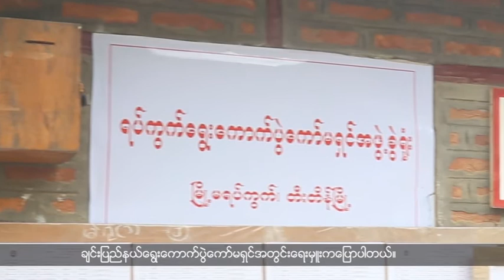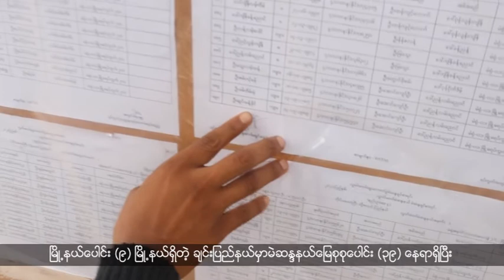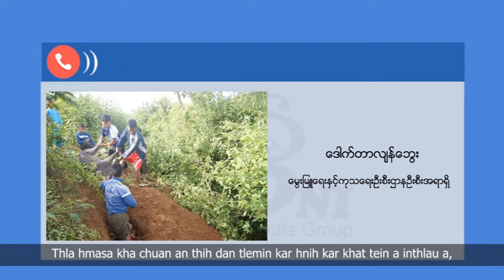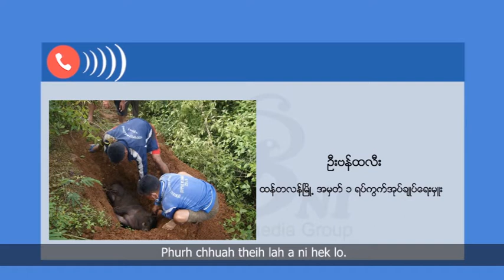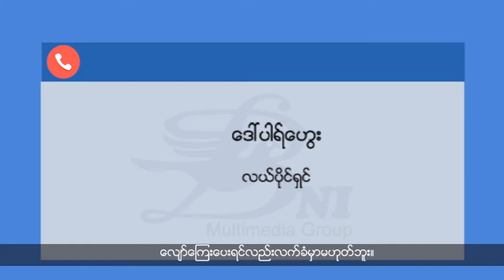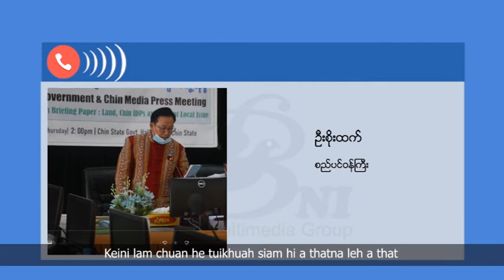2020 08 20 ELTV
1.2020 inthlanpui lo awm turah Chin State atangin hluttaw palai mi 211 an in-candidate dawn.
2.Chin State Thantlang bialah vawk vulh lai 1300 chuang an thi Tawh.
3. Hakha khawpuia tui sem a nih theih nan State sawrkarin Nawi Tidil luia tui khuah a tum chu lo neituten duh lohna an lantir.